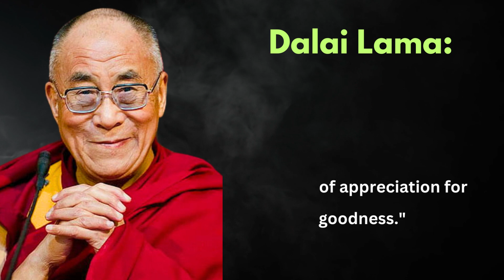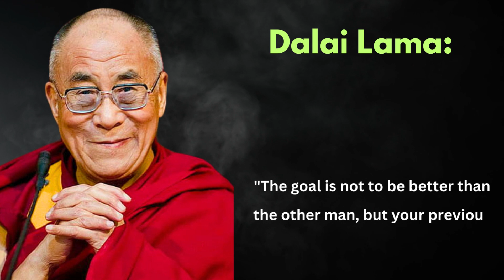"Dalai Lama on How to Achieve Happiness and Inner Peace"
king

Voice over by king khan